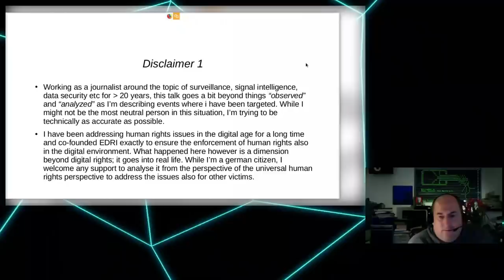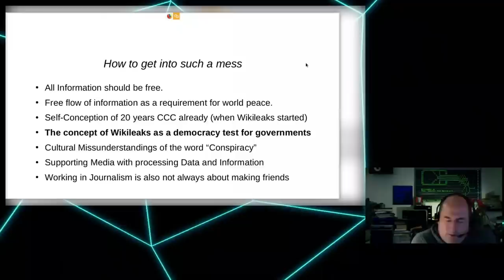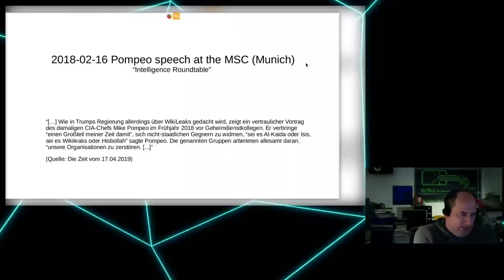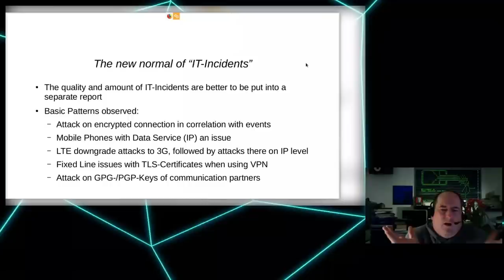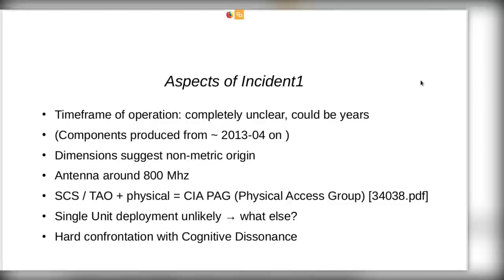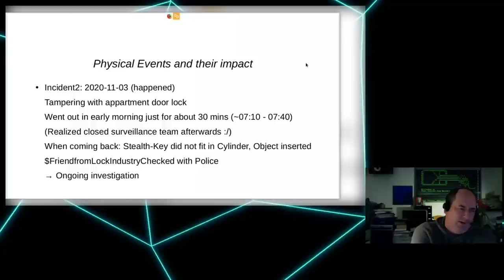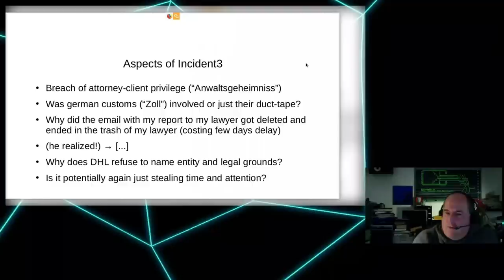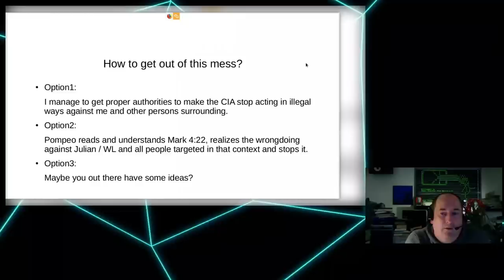rC3 - CIA vs. Wikileaks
Intimiditation surveillance and other tactics observed and experienced

In this talk, I aim to report and show a collection of observations, physical, visual and other evidence of the last years incidents that strongly indicate a context of the US Central Intelligence Agency and/or potentially other entities of the US Government actions against Wikileaks and surrounding persons and organisations.

While the area of technical surveillance, SIGINT/COMINT and related Organizations and Methods have been more or less well understood in the hacker scene, the tactics and methods experienced and discussed in this talk are of a different type: For the moment, I would call it "initimidation surveillance" as it lacks the aspect of "covert" type of actions.

On the last Chaos Communication Congress, I have analysed the technical aspects of the surveillance in and surrounding the ecuadorian embassy where Julian Assange stayed; this talk shows what happened to other people - friends of Assange, supporters of Wikileaks etc - not only in England, but also in other countries / other parts of the world.

The idea is to not only show the scope of activities but also to contribute to a better understanding of these tactics, that might be applied also in completely different political environments where governments act in extralegal ways against activities they dislike, although they that are not a crime or easily criminalized.

andy